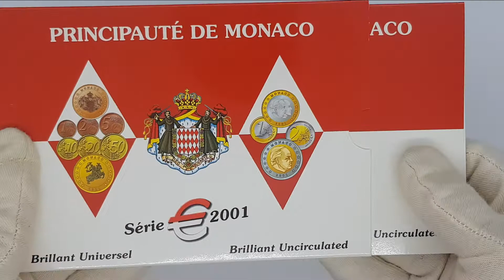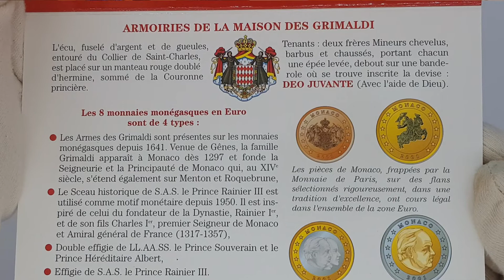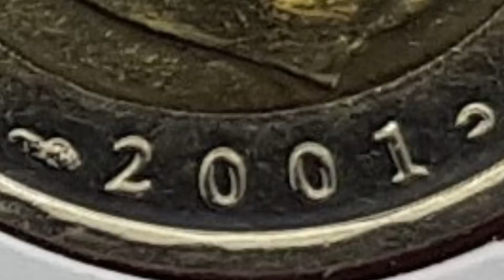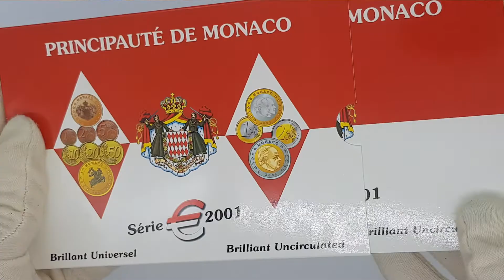Historia del EURO 2001😃 Primeros Euros Mónaco SET 🤩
Historia del euro Primeros Euros Mónaco 2001 Cartera oficial Euro Set oficial Cartera

De mi colección de carteras de Euro, os presento la primera cartera de Mónaco en Euros oficial acuñada por la CECA francesa, la Monnaie de Paris en Pessac.

Este cartera contiene las primeras 8 monedas en Euro que acuñó Mónaco en 2001, en calidad BU o Flor de Cuño.
En este vídeo repasamos el inicio de las primeras monedas de la historia del Euro en el Principado de Mónaco, en la cartera denominada Serie € 2001
La cara común de los Euros son obra del grabador belga Luc Luycx.
Aparte del valor de la moneda, ¡ habéis visto la belleza que hay en algunas de ellas?
A mí me apasiona saber el trabajo y arte que hay en la confección de cada una de ellas, las personas que tanto han trabajado  para convertirla en realidad y nosotr@s las utilizamos diariamente, ¿ no es admirable?.

La cara nacional con la efigie del principe Rainiero III, en las monedas de 2  Euro es obra de los grabadores Nicolas Cozon y Pierre Javaudin.
La moneda de 1 Euro con la efigie de los principes Rainiero III Y Albert II son obra de los grabadores Nicolas Cozon y Henri Thiébaud
Las monedas intermedias tienen la imagen de un jinete con un escudo que es el sello de la familia principesca de los Grimaldi , es un diseño creado por Roger Baron
Las tres monedas pequeñas representan el escudo de armas de la familia Grimaldi, el diseño es obra de Robert Cochet. Euro Set oficial en una bella cartera de cartón.

🔴 ¡¡Rafa!!,  ¡¡  ME INTERESAN ÚNICAMENTE LAS CARTERAS OFICIALES !!